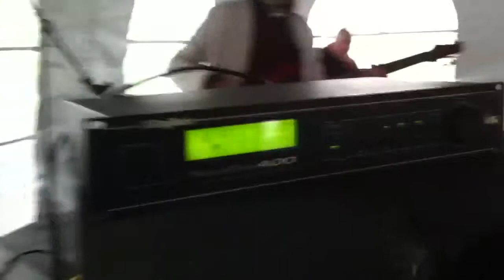Sacred Sound System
Saint Germain and the sacred sound system